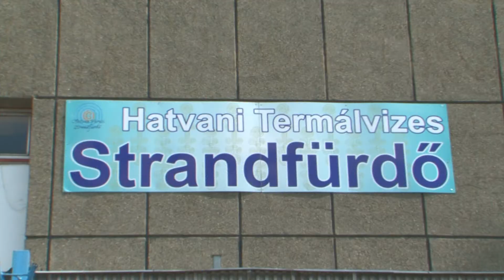Hamarosan nyit a strandfürdő